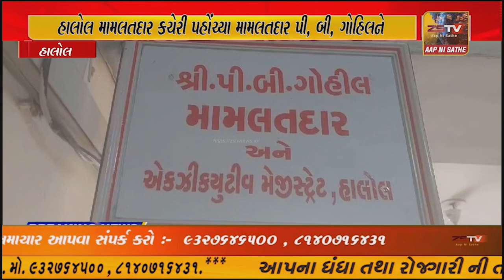ચારણ ગઢવી સમાજ દ્વારા બાઇક રેલી કાઢીને હાલોલ મામલતદાર કચેરી પહોંચ્યા મામલતદાર શ્રી પી, બી, ...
ચારણ ગઢવી સમાજ દ્વારા બાઇક રેલી કાઢીને હાલોલ મામલતદાર કચેરી પહોંચ્યા મામલતદાર શ્રી પી, બી, ગોહિલ સાહેબ ને ચારણ ગઢવી સમાજ આગેવાનો દ્વારા આવેદનપત્ર પાઠવ્યું..